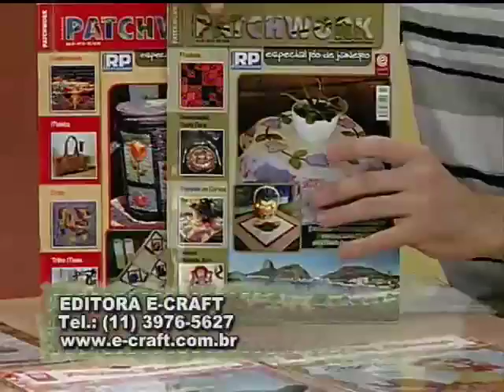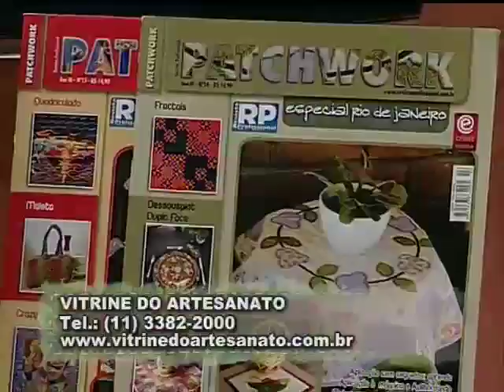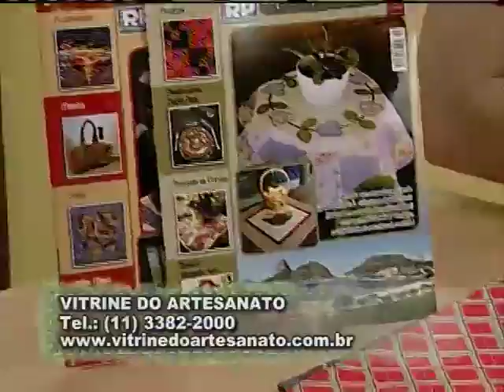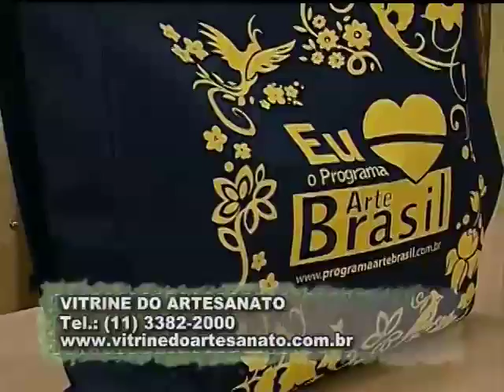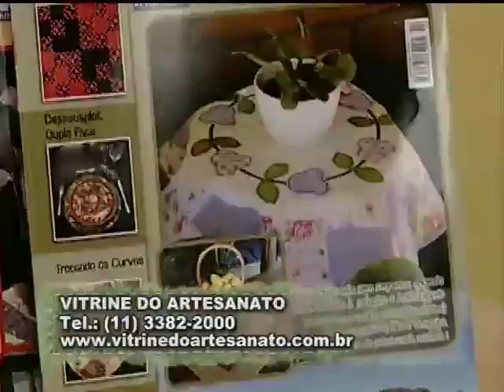ARTE BRASIL - MARINA UGO E FLÁVIO CORREIA (18/11/2011)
Aula 1: MARINA UGO - BOLSA COM PATCHWORK EM QUADRADOS

Aula 2: FLÁVIO CORREIA - QUADRO JARDINAGEM (JARDINEIRA)

Exibição: 18/11/2011

O Programa Arte Brasil é exibido em Rede Nacional de segunda à sexta-feira às 16:30h com reprise às 10h pelo Canal Rural e pode ser visto pelos canais 35 da net, 105 da Sky, 112 Via Embratel ou pela Parabólica.